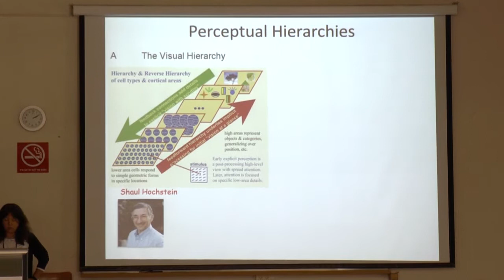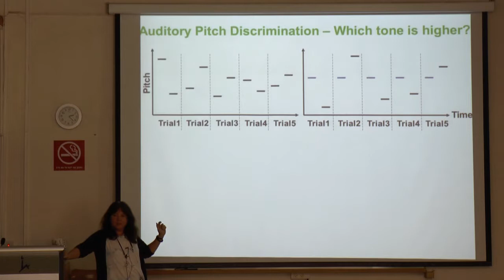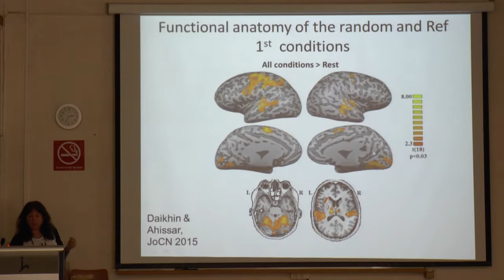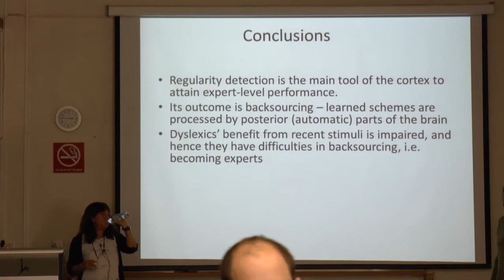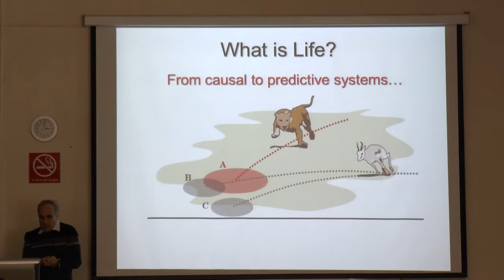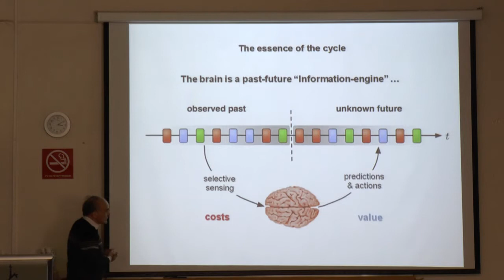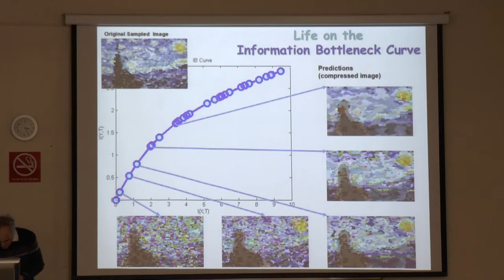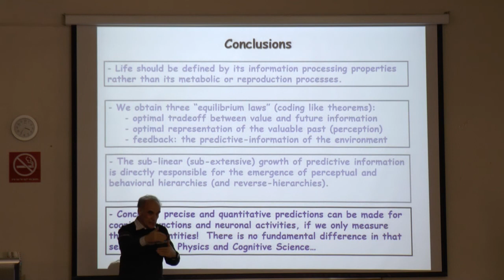The Predictive Brain: Hierarchies in Sensory Processing JBC Symposium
Symposium: the predictive brain: Hierarchievs in sensory processing

Panel 1

Silberman Building

26.2.15

Edmond J. Safra Campus
Heberw University of Jerusalem